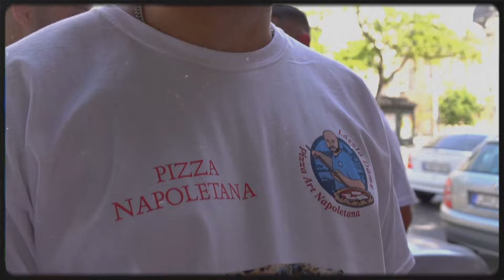Forni di Napoli Signature feat. Damu László Pizzamester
Chef: Damu László
Helyszín: Forni di Napoli

Pizza Napolenta Art 🍕

“Pizza egy életre!”

Nápolyi és római pizzák készítése, betekintés a molekuláris gasztronómiába, a pizza díszítés művészete, illetve a pizza akrobatika látványos és magával ragadó hangulata amivel találkozhatsz ebben a videóban. 💯

Oszd meg te is akivel csak tudod, hadd jusson el a minőségi pizzaszerelem minden jó emberhez! 🤗

Támogatók és szponzorok:

• Helyszín és alapanyagok: Forni di Napoli

Partnerek:

• Botos Gergő Pizzachef

• Circo Pizza Napolenta
• Amore di Napoli Pizzeria
• Chef Zsolesz Konyhája
• Szabó Roland Apró Séf (Pizzaakrobata)

Created by: KnowHome media